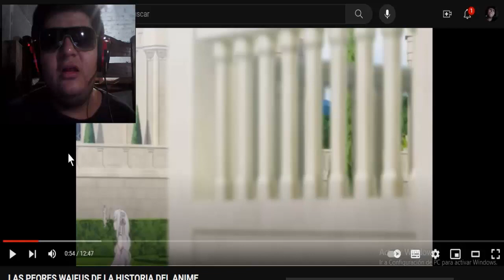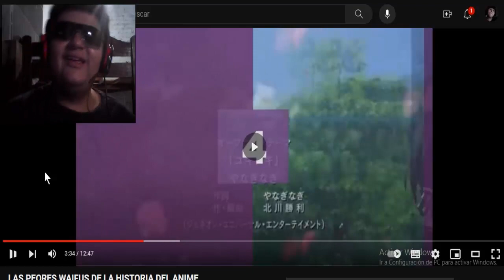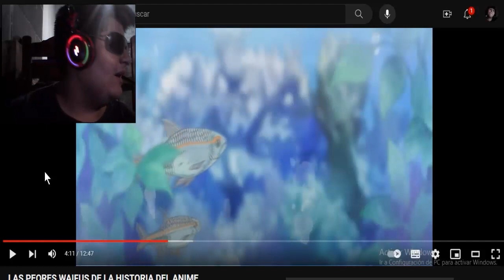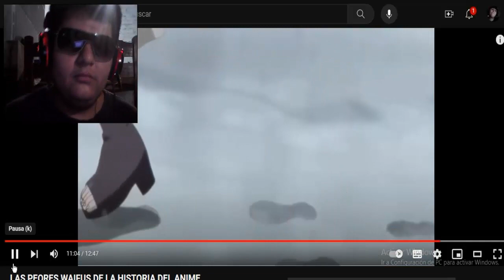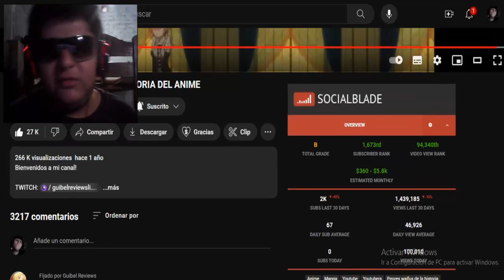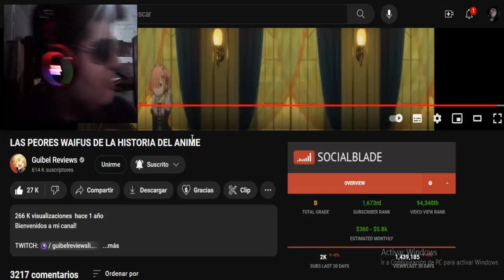LAs PEORES WAIFUS DE LA HISTORIA DEL ANIME - Reacción a Gubel Reviews